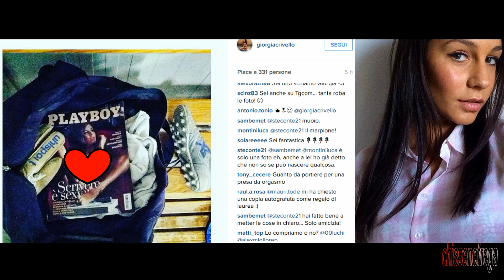Giorgia Crivello, la blogger hot che ha conquistato la copertina di Playboy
La blogger 26enne, con un passato a "Deejay Tv" e "Le Iene Trip", è la nuova regina di Playboy Italia, che le ha regalato la cover e un servizio fotografico davvero sensuale. Perché "scrivere è sexy", assicura lei.